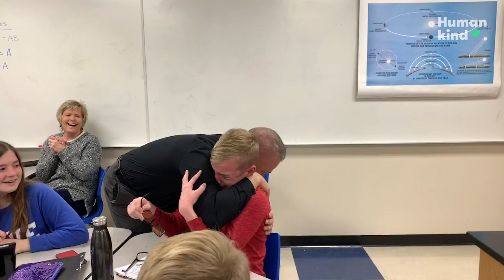7 people put on color blind glasses for the first time | Humankind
These people spent their lives not being able to see full colors. It's no surprise putting on color blindness glasses led to some emotional moments.